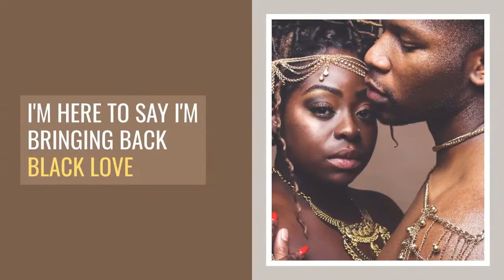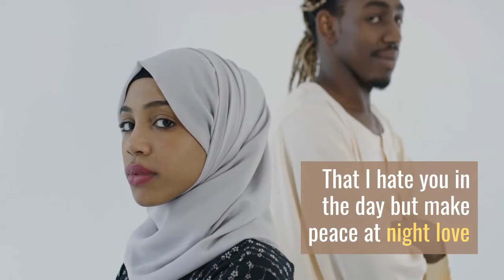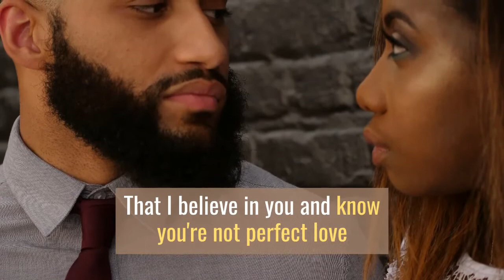BLACK LOVE VISUAL POETRY POEM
BLACK LOVE VISUAL POEM
POETRY POETS